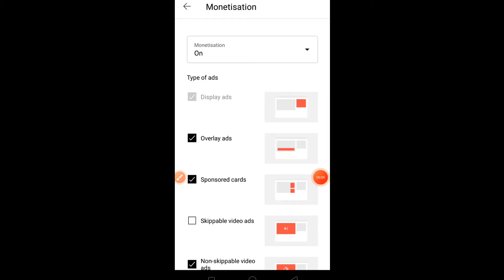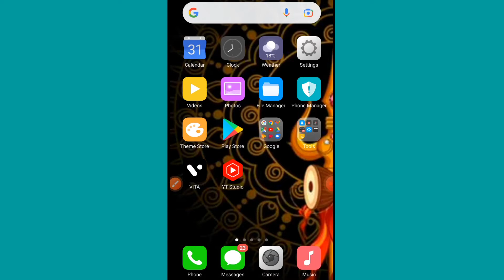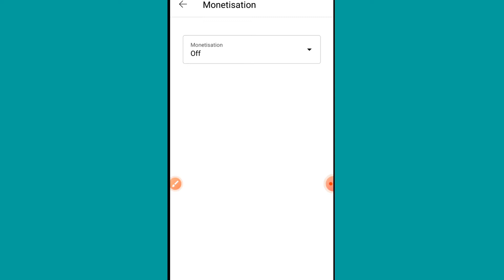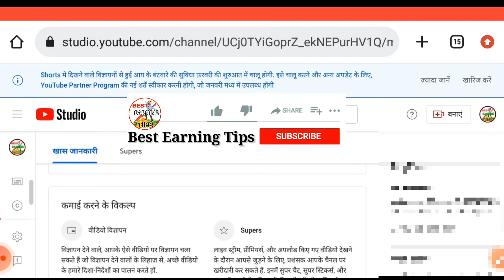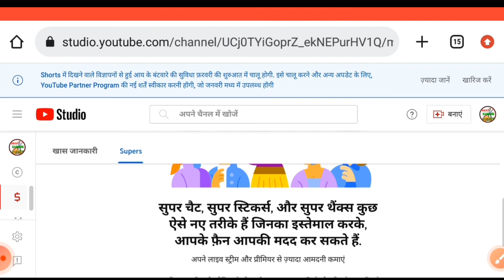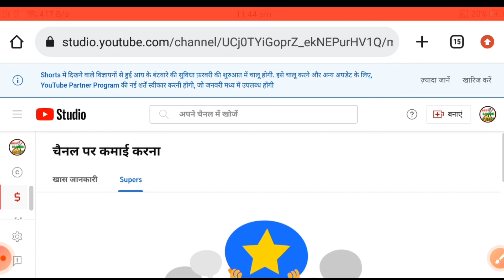अपना Channel monetise हो गया | Channel monetise ho gaya | channel monetize hone par ads kaise lagaye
Hello Friends
Aaj SAP sabhi ke pyar or support ki bajah se hamara channel monetize ho gaya hai aap sabhi ka dil❤❤❤❤❤❤❤❤❤❤se thanks

monetization ke baad ad kaise lagaye
how to monetize youtube videos
after monetization ads are not coming
youtube ads setup
youtube ads settings
how to enable ads on youtube videos
ads settings
monetization ke baad konsi ads lgaye
youtube video par ads kaise lagaye
monetization
youtube monetization
ads not showing
monetization enabled but no ad
video me add kaise dale mobile se